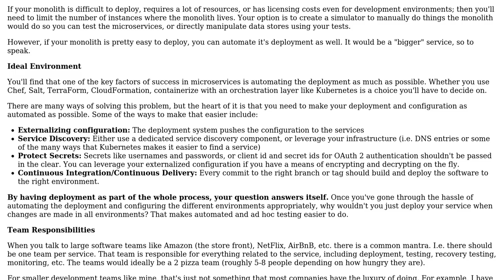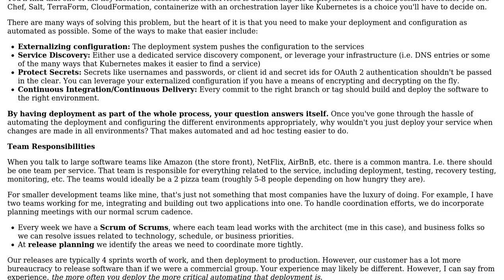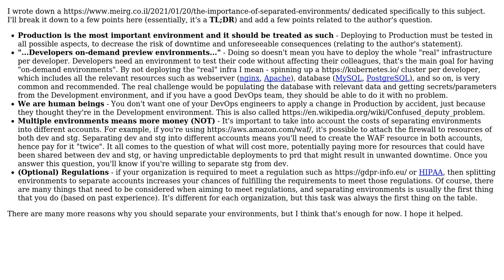Software Engineering: Monolith to microservices - Staging / UAT environments (2 Solutions!!)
Software Engineering: Monolith to microservices - Staging / UAT environments

With thanks & praise to God, and with thanks to the many people who have made this project possible! | Content (except music & images) licensed under CC BY-SA | Music | Images & others | With thanks to user stevanity user Meir Gabay user Christophe user Berin Loritsch and the Stack Exchange Network Trademarks are property of their respective owners. You are responsible for your own actions.